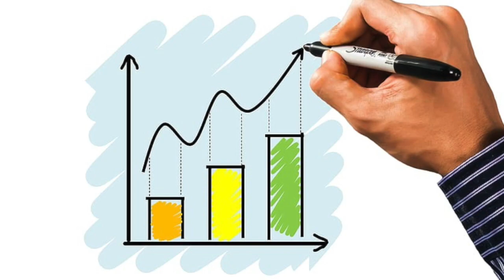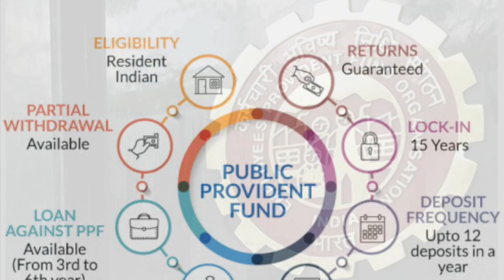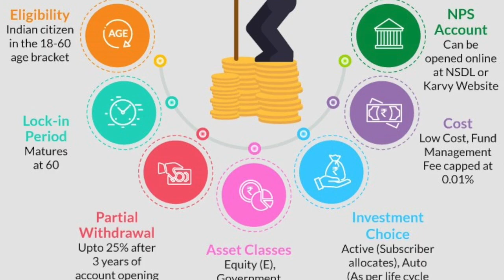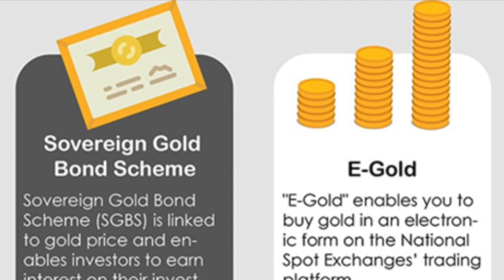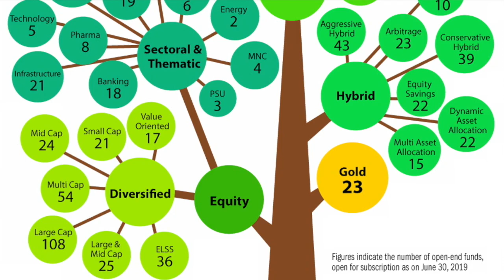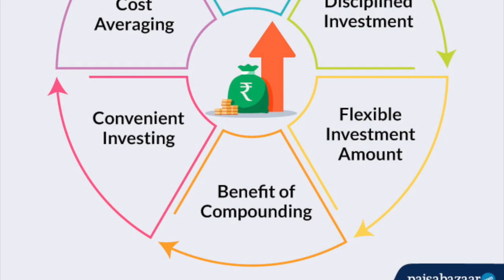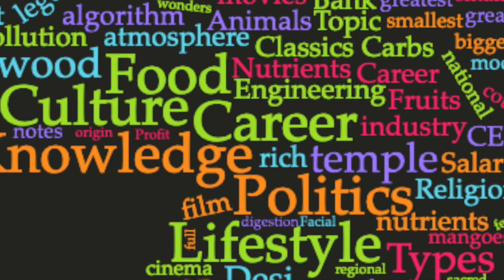बेहतरीन निवेश विकल्प | Best Investment Options in India | MONEY | Saat Baat Clips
In this Saat Baat clip, we talks about the best investment options in India that you can choose from based on your ability to save, take risks and stay invested. We discuss about FD/RD, PPF, NPS, ULIPs, Gold/Silver, Real Estate and Mutual Funds.

इस सात बात क्लिप में हम भारत में बेहतरीन निवेश विकल्पों के बारे में बात करते हैं जिन्हें आप अपनी बचत करने, जोखिम लेने और निवेश में बने रहने की क्षमताओं के आधार पर चुन सकते हैं। हम एफडी/आरडी, पीपीएफ, एनपीएस, यूलिप, गोल्ड/सिल्वर, अचल संपत्ति और म्यूचुअल फंड के बारे में चर्चा करते हैं।